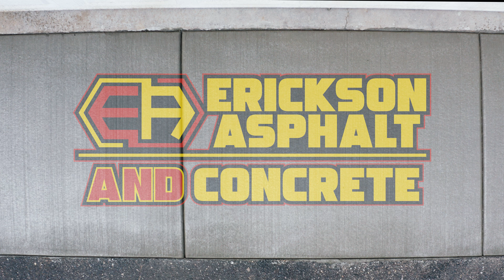Sunken Driveway Apron Repair in Minneapolis | Erickson Asphalt & Concrete Services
In this video, see how Erickson Asphalt & Concrete expertly repairs a sunken driveway apron, addressing a common issue that can lead to property damage and safety hazards. It diminishes your home’s curb appeal and poses risks such as trips, falls, and vehicle damage. Over time, a sunken apron can compromise the structural integrity of your entire driveway and even your garage’s foundation.

Our experienced team, with over 30 years of service in the Minneapolis metro area, takes you through our meticulous repair process.

We start by saw-cutting the existing and removing a portion of the driveway for a smooth transition. The underlying cavities are filled with either class 5 gravel or cement. Filling these voids prevents damage in the future. In this example, we are using concrete with rebar. However, we can use hot mix asphalt, too.

This repair process not only restores the functionality and safety of your driveway apron but also enhances the overall appearance of your property. And the best part? We typically complete the entire repair in just one day, minimizing disruption to your daily routine.
At Erickson Asphalt & Concrete, we understand the importance of a well-maintained driveway, and we’re here to ensure yours serves its purpose for years to come.